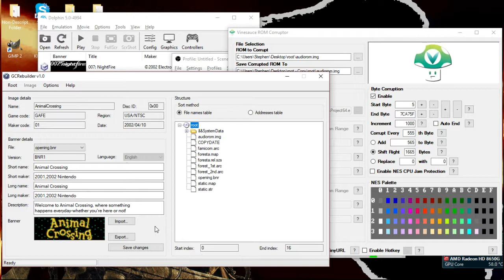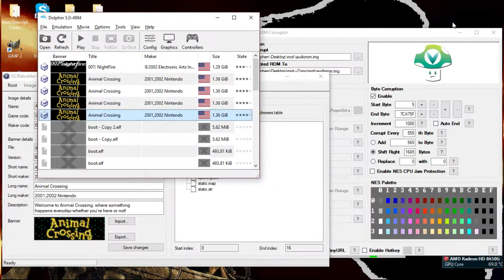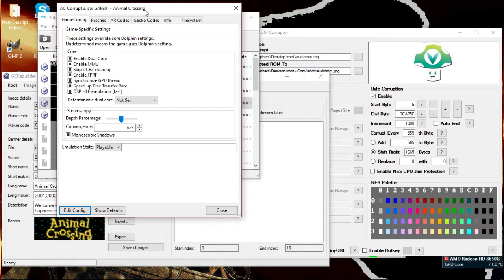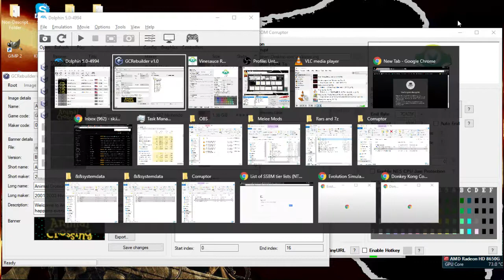Animal Crossing (GameCube) Audio Corruptions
Figured out a method of corrupting GameCube games; used to be a challenge due to the file sizes being greater than 1 GB.  A similar method can be used for PS2 games, and is effectively the same as PC games.